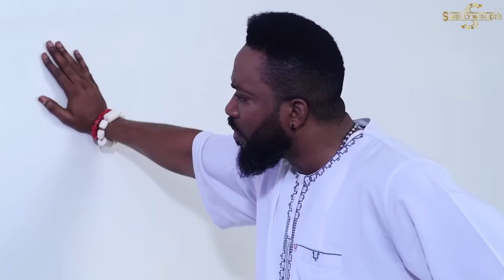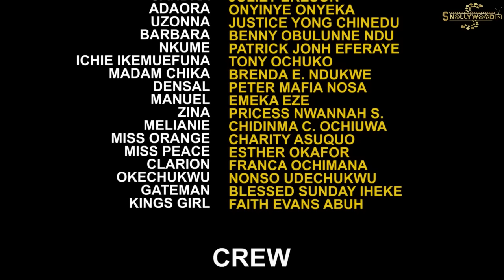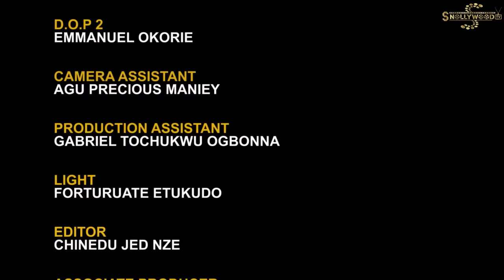ROMANTIC HUSBAND COMPLETE MOVIE ''New Trending Movie'' FREDERICK LEONARD 2023 LATEST NIGERIAN MOVIE